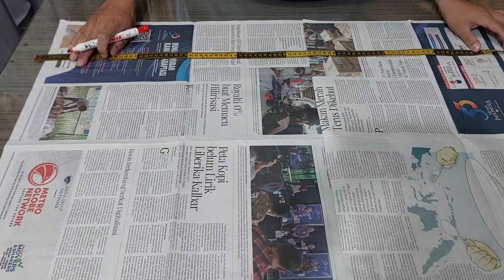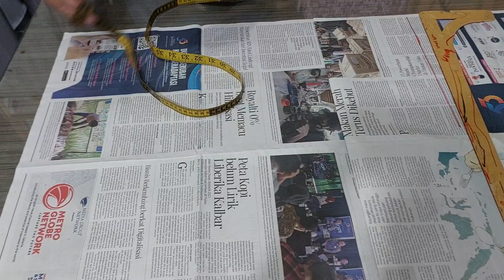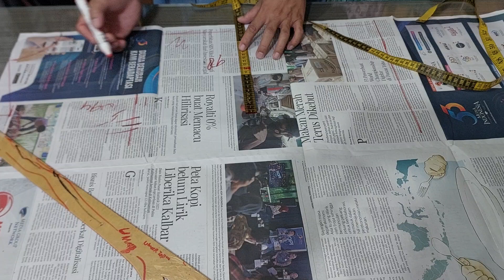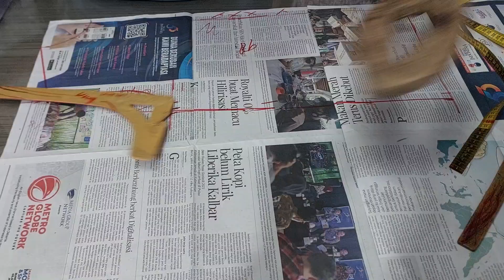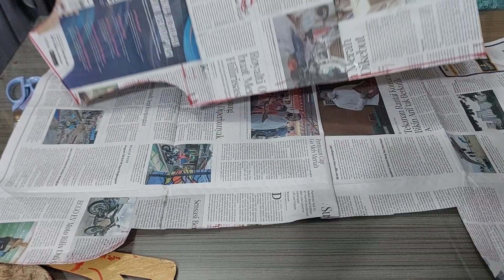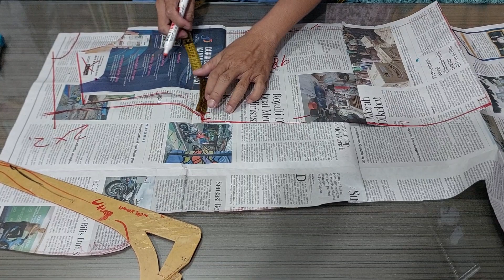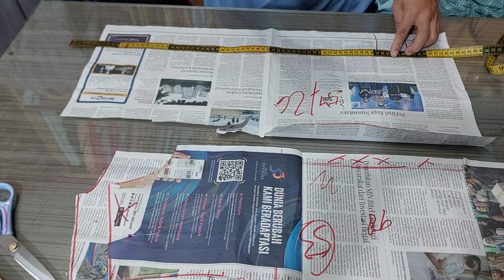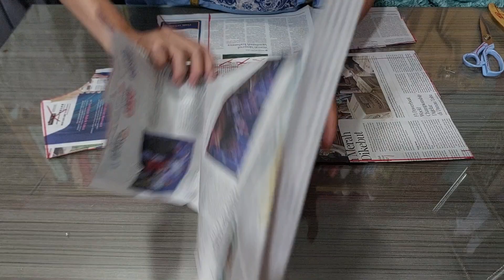CARA MEMBUAT POLA KEMEJA LAKI LAKI UNTUK PEMULA